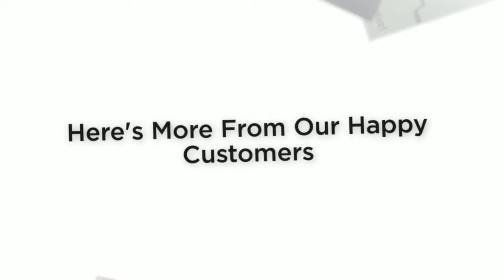San Marino CA Washing Machine Installation - Washing Machine Repair Services